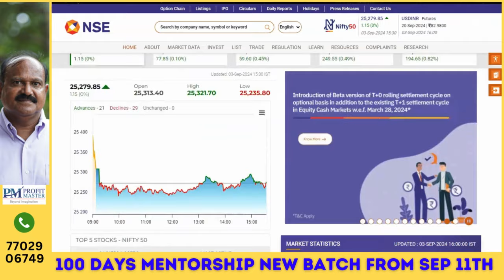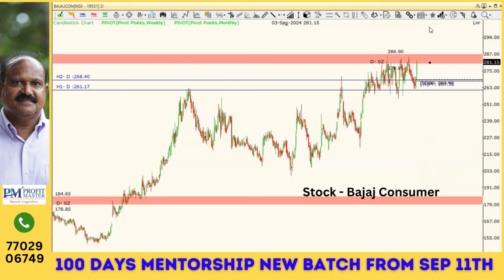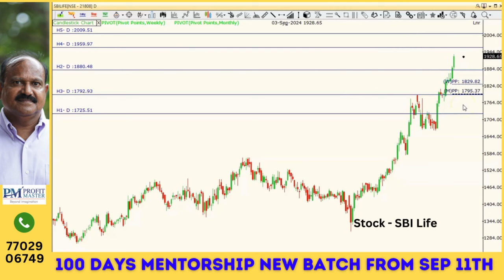13 రోజుల తర్వాత నీరసం ఏం చెబ్తోంది? SBI Life, Bajaj Consumer | Short term | Bank Nifty | RPs Trade